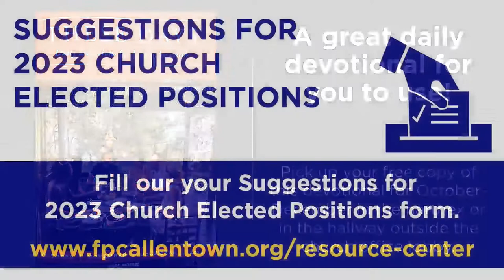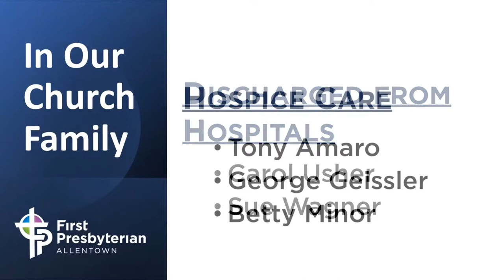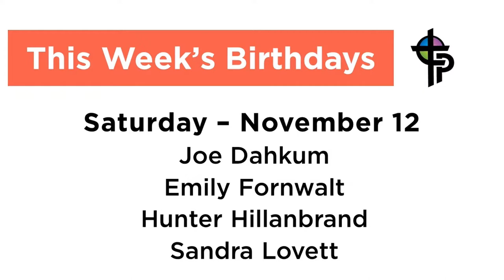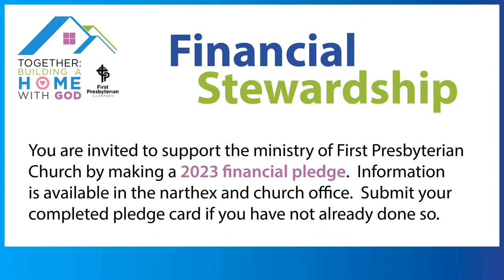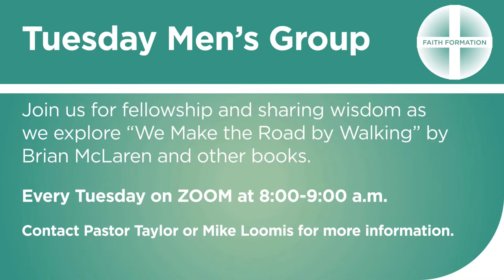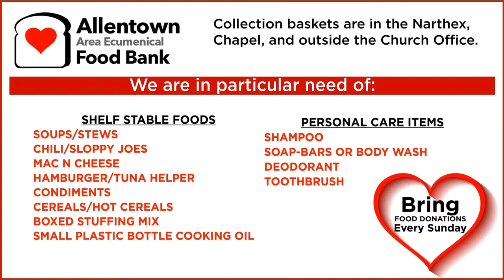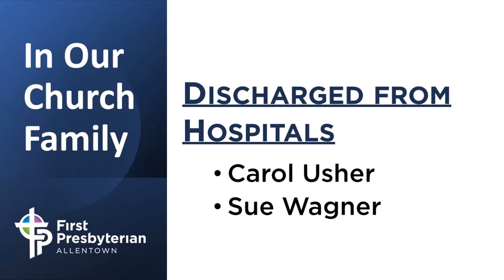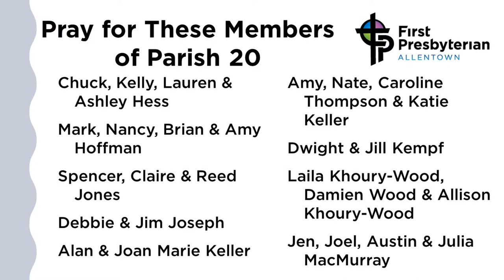11-6-2022 FPCA English Language Service (11:00am)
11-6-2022 FPCA English Language Service (11:00am)